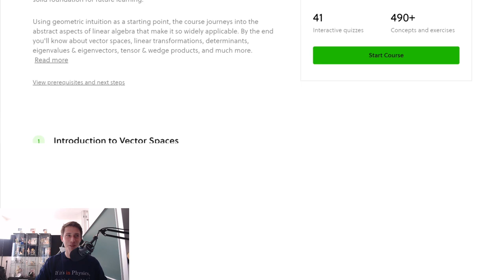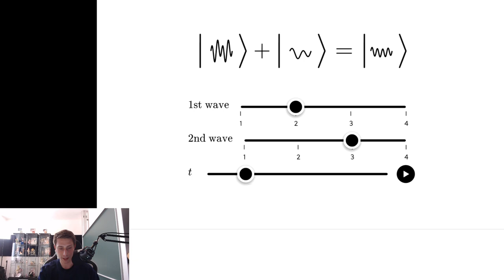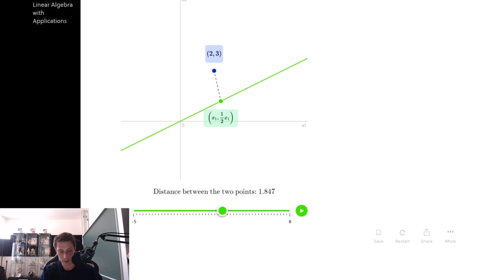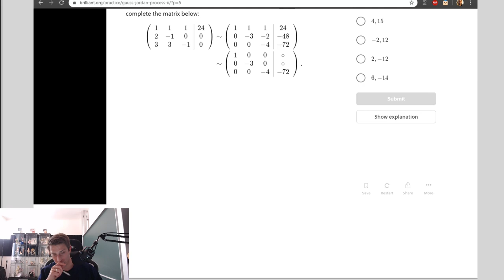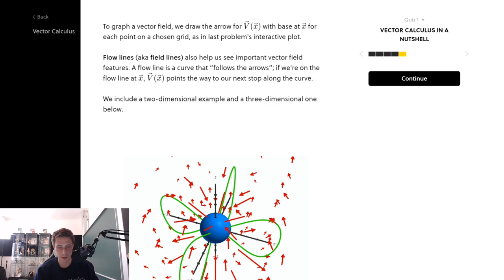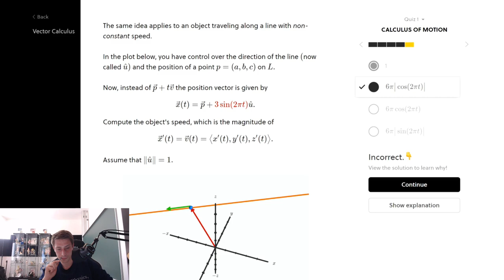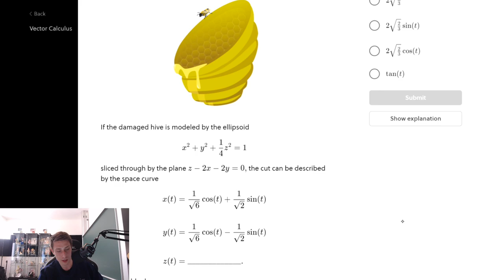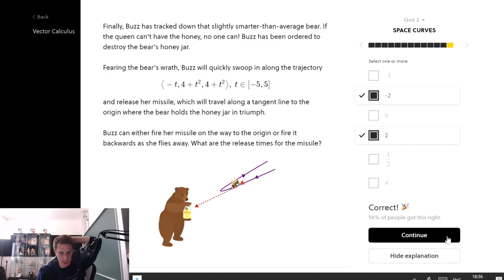Linear Algebra, Vector Calculus and Other stuff Stream! =D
Wanna send me some stuff? lel:

06731 Bitterfeld-Wolfen
Saxony-Anhalt
Germany